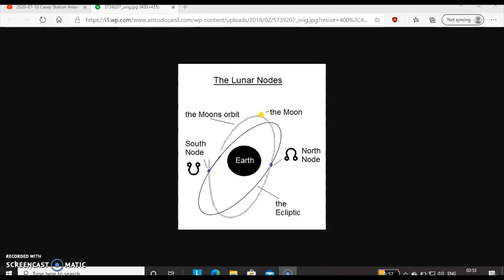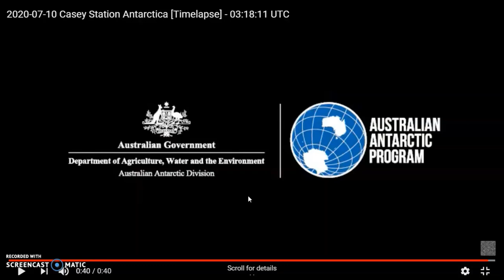Earth Shattering Discovery - Rahu and Ketu Found! Flat Earth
Antarcticstreams
I have discovered the two mysterious heavenly bodies known as Rahu and Ketu, thus proving Flat Earth and destroying the Heliocentric/Globe model.